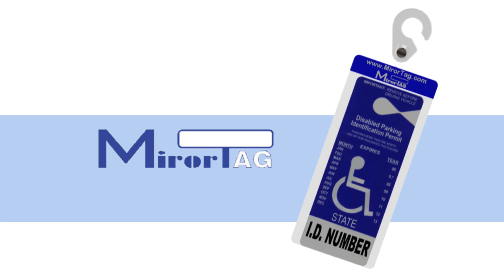Mirortag Silver- Rear View Mirror Handicap Placard Holder with Detachable Hook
It is illegal in all states to drive with your handicap tag hanging from the rearview mirror, but it is not easy to hang and remove the placard as required by law. Mirortag is designed by JL Safety to protect and preserve your tag. It allows you to easily display and put away your handicap parking placard. Simply insert your tag into the plastic holder, place the hook on rearview mirror once. When parked, move plastic holder close to hook and the magnet will snap onto the metal plate of the holder to hold the placard in place. Before you drive, simply pull down the plastic holder to unlatch it from the hook. MirorTag Silver has a super strong magnet that keeps the placard and hook held together. Unlike all flimsy sheaths, its sturdy hook is sun & cold-resistant and will never break or melt. Extra hooks with magnets can be purchased separately for multiple cars. Patent pending. Made in USA.